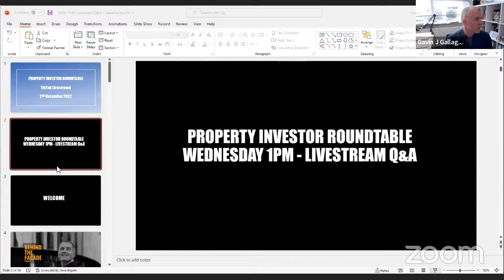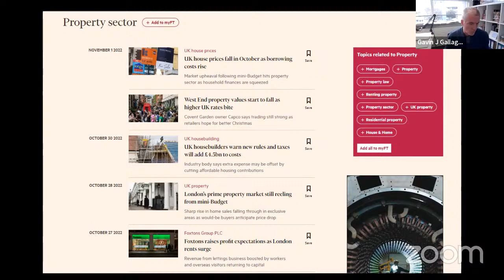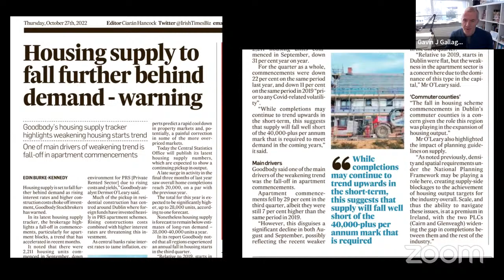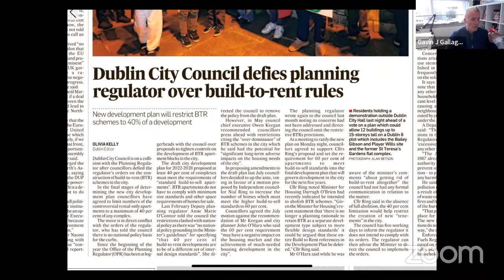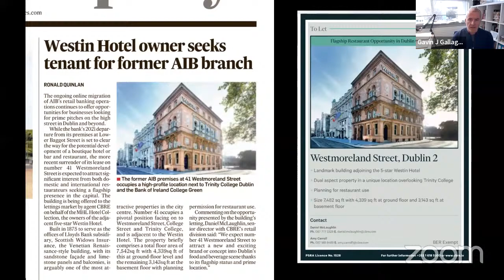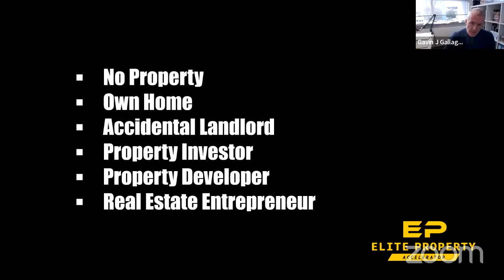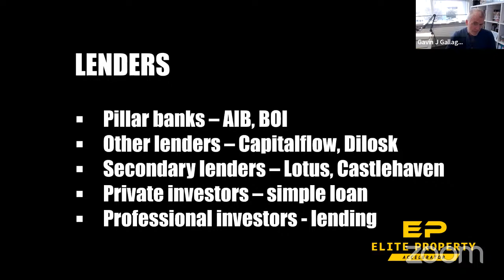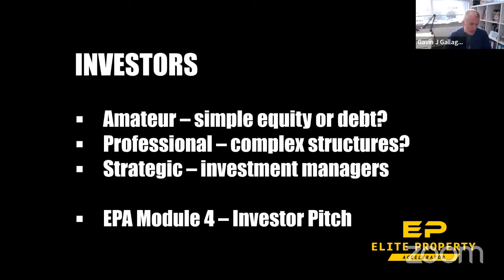Housing SUPPLY set to fall in Ireland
In this weeks livestream I cover the latest real estate and global economic news headlines and then provide some thought leadership around the type of property investor you would like to be.  There are many routes to becoming a property investor and we dive into some of those here today...

Every Wednesday at lunchtime (1pm Ireland/UK or 8am Eastern) I host the 'Property Investor Roundtable' which is a livestream covering the latest real estate & property market news, followed by coaching and some Q&A.  Whilst today I am based in Dublin, I have bought, sold, built and managed real estate on 4 continents so any property market question is open for discussion.  I very much look forward to you joining me...

Tune in to my weekly podcast here: @BehindTheFacade

Chapters/Timestamps
0:00 Waiting for people to join
0:21 Introduction
2:42 REAL ESTATE NEWS
2:51 UK house prices fall in October as borrowing costs rise
4:46 West End property values start to fall as higher UK rates bite
5:37 UK housebuilders warn new rules and taxes will add £4.5B to costs
7:19 London's prime property market still reeling from mini-budget
7:40 Housing supply in Ireland to fall further behind demand
14:46 Hammerson submits further plans for O'Connell Street site
16:06 Cairn Homes lodges fresh plans for apartments on former RTE land
16:37 Further ECB rate rises flagged as thousands pay more on mortgages
17:29 City development plan could allow 'mini-Manhattan'
17:43 Former Dublin office complex to provide homes for over 200 people
18:14 Dublin City Council defies Planning Regulator over Build-To-Rent rules
20:39 Doyle Hotel Group reports strong post-Covid return in leisure market
21:10 Couple tell Court mortgage was unsuitable
23:18 Plans to convert Dublin offices to hotel after failure to attract tenants
24:54 Dublin 4 residential portfolio at €24m offers 4.83% yield
26:27 THOUGHT LEADERSHIP
26:31 What kind of investor are you?
33:26 What resources do you have access to?
38:13 How to create an investment partnership
42:20 Working with investors
44:39 QUESTIONS
44:47 Is auctioneering a good career?